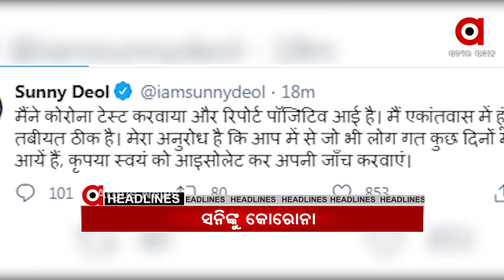Headlines 11Am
ପରୀ ପ୍ରସଙ୍ଗରେ କଂଗ୍ରେସ-ବିଜେଡି ଷ୍ଟାଣ୍ଡକୁ ନେଇ ଚର୍ଚ୍ଚା...
ଜଗତସିଂହପୁର ଜିଲ୍ଲାପାଳଙ୍କ ଅଫିସର କିରାଣିଙ୍କ ଘରେ ଭିଜିଲାନ୍ସ...
ଆଜିଠୁ PLGA ସପ୍ତାହ
17 ଦିନ ପରେ କୂଅରୁ ମିଳିଲା ମୃତଦେହ...
ପିଲା ଚୋରଙ୍କୁ ଧରିବ କିଏ?...
ଅଭିନେତା ସନି ଦେଓଲ କୋରୋନା ପଜିଟିଭ...
ଭାରତ-ଅଷ୍ଟ୍ରେଲିଆ ଶେଷ ଦିନିକିଆ...